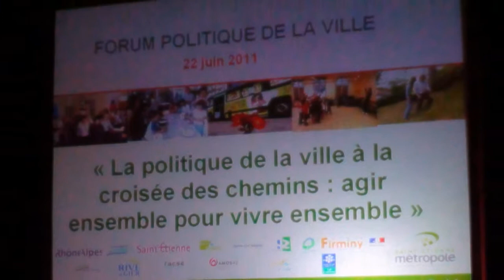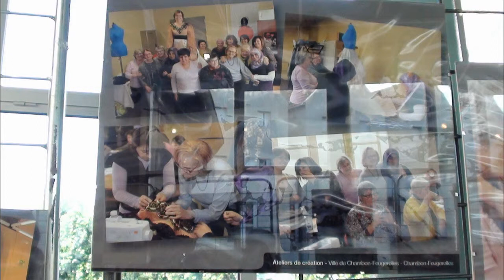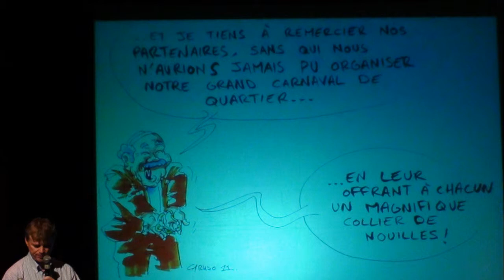Forum Politique de la Ville